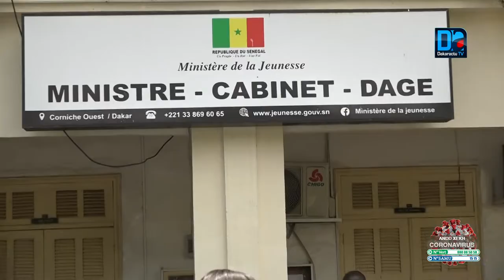Société Néné Fatoumata Tall loue le modèle du Dac pour promouvoir l'emploi des jeunes